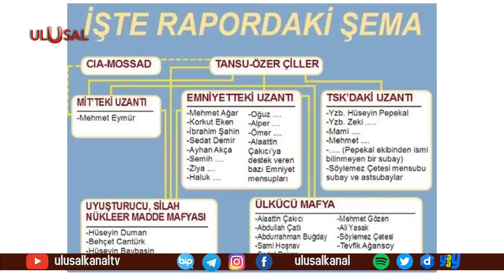Susurluk davasında karar: Mehmet Ağar yeniden yargılanacak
İstinaf mahkemesi, Susurluk davasında eski İçişleri Bakanı Mehmet Ağar'ın da aralarında bulunduğu sanıklar hakkında beraat kararlarını bozdu.